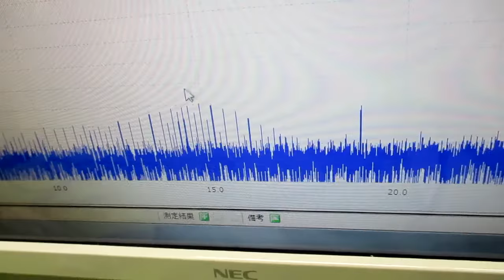オリジナル超音波（超音波テスター・超音波発振制御プローブ） ultrasonic-labo